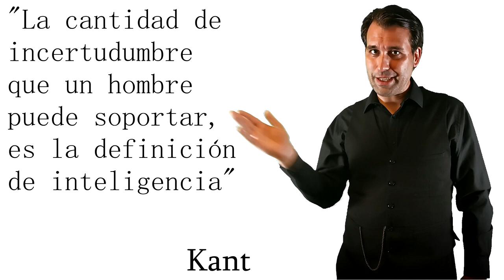Un ERROR que cometes SIN SABERLO 😱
Descubre el error que cometes cuando te equivocas. Seguramente nunca te lo habías planteado.
Segundo episodio sobre la serie del pensamiento crítico